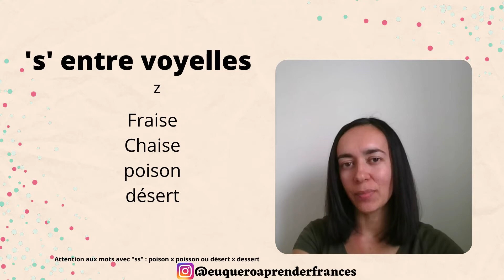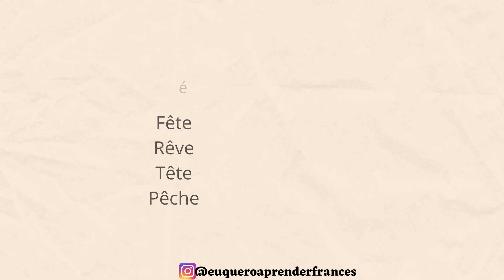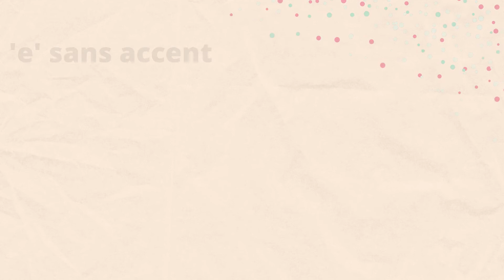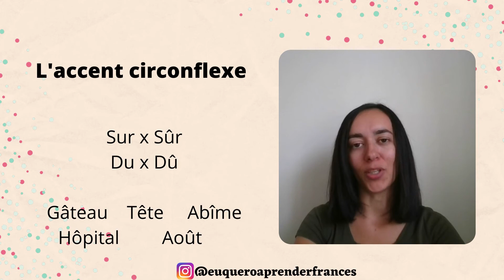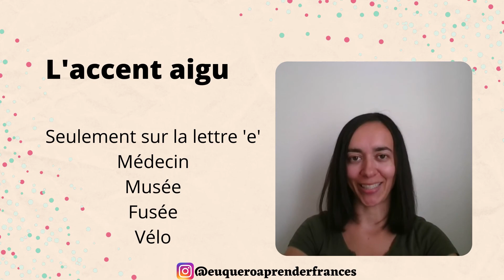Os sons do francês : Como é a pronúncia francesa?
Você conhece os sons do francês e sabe como utilizá-los ? Sente dificuldade em pronunciar alguns deles? Neste vídeo, apresento os sons do  francês. O objetivo deste vídeo é apresentar o som formado pela junção de duas vogais ou duas consoantes diferentes ou ainda vogal mais consoante juntas no francês. Explico ainda o uso dos acentos em francês, através de vários exemplos de uso e que servem também para enriquecer o seu vocabulário.

Mes livres :
📚 Comment mieux écrie en français ?
📚 Je conjugue ! Mon Livre de conjugaison

➡️ Rejoignez mon grupe Telegram et ne ratez plus aucune vidéo ou information